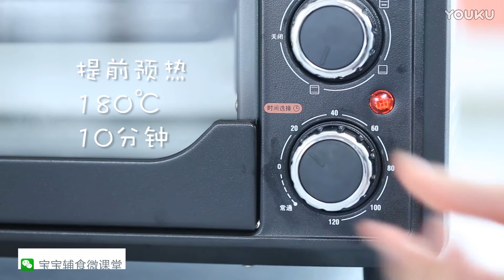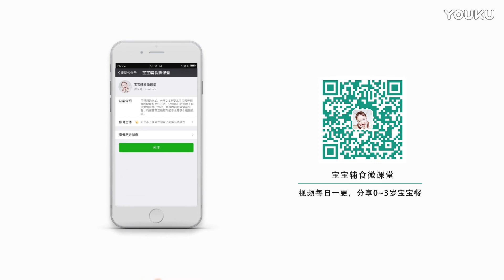[Cook china] Oatmeal stick shrimp